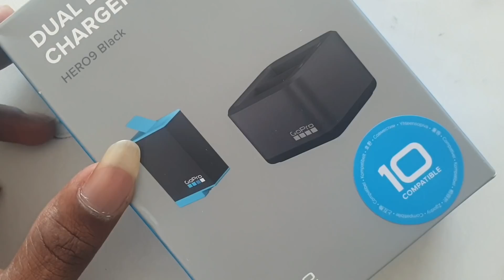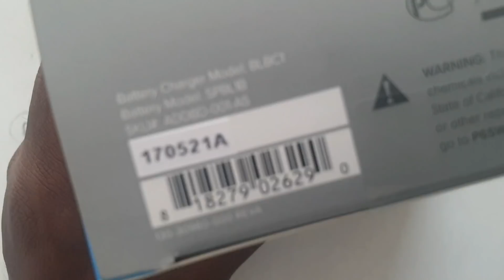international Rideக்கு கெளம்பியாச்சு 🔥 knee guard for international ride Avf Gift 🥰 go pro upgrade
mrarunvijay88@okaxis

G pay
phonpay
upi id

mrarunvijay88@okaxis

gsmcomtech@oksbi

account number
 axis Bank
name Arun
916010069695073